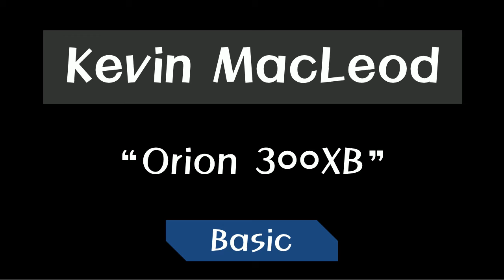Kevin MacLeod - Orion 300XB ~ Basic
Orion 300XB [Basic] by Kevin MacLeod
Are you ready to enjoy? :)